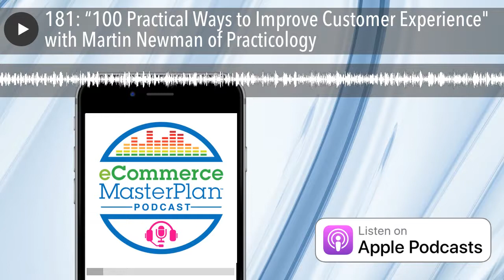181: “100 Practical Ways to Improve Customer Experience" with Martin Newman of Practicology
Martin Newman is founder and chairman of Practicology, and is one of the worlds foremost authorities on customer experience. He’s recently distilled his wealth of knowledge into the book “100 Practical Ways to Improve Customer Experience: Achieve end-to-end customer engagement in a multichannel world”.